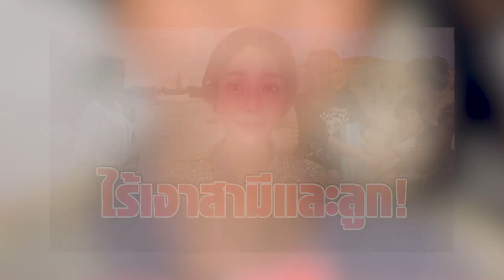‘นุ๊ก สุทธิดา’ หลังต้องอยู่คนเดียวในรอบ 18 ปี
ล่าสุด นุ๊กได้ออกมาโพสต์ภาพพร้อมเเคปชั่นว่า เป็นครั้งแรกที่ได้อยู่บ้านคนเดียวในรอบ18 ปี ไม่มีลูกซักคน ไม่มีสามีและแม่บ้านคนเดียวจริงๆเป็นความรู้สึกที่ดีเหมือนกันนะแปลกดี
ได้ทำอะไรเพื่อตัวเองเยอะไปหมด ได้ทำอะไรทาน ที่อยากทานจริงๆ ไม่ต้องคิดเผื่อใคร (หลังจากที่จัดบ้านวุ่นวายอยู่หลายวัน ลูกไม่อยู่ต้องรีบจัด )
แต่หนุ่มๆของแม่อย่าพึ่งเข้าใจผิดนะ การมีลูก และได้อยู่กับลูกมันดีที่สุด ทำให้คนเป็นแม่เติบโตทางจิดวิญญๅณและมีความสุขที่สุด
แต่ก็ยังอยากแนะนำให้คุณแม่แม่ที่เลี้ยงลูกทุกวัน ลองหาประสบการณ์อยู่บ้านคนเดียว โดยให้สามีและลูกไปเที่ยวต่างจังหวัดสักอาทิตย์สองอาทิตย์ เป็นประสบการณ์ที่ดีมาก ได้ชาร์จพลังดีมากค่ะ
แต่ชาวเน็ตขuลุก เมื่อโฟกัสไปเห็นสิ่งที่กำลังหนุนหัวอยู่มากกว่า บางคนถึงกับบอกว่า “ที่หนุนอยู่งูใช่ไหมคะ” “ ตกใจที่แม่หนุนมากจ้า 5555”
หรือ “พี่นุ๊ก อะไรอยู่ข้างหลัง” จนทำให้ นุ๊ก ต้องเข้ามาตอบคอมเมนต์เฉลยว่า “เหมือนใช่ไหม แต่มันเป็นหมอนที่หนุนสบายมากเลยนะเหมาะกับการนั่งดูทีวี” เป็นต้น